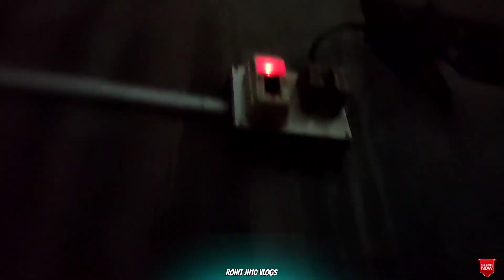Pura Patang🪁 Lute 😅//14 January 2022 //